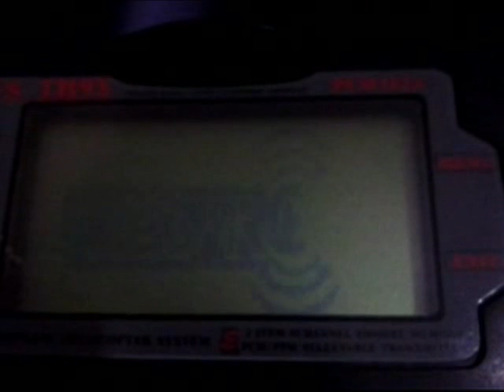er9x custom splash screen